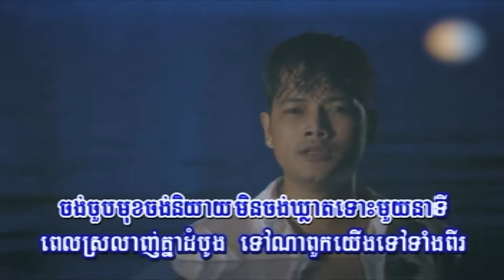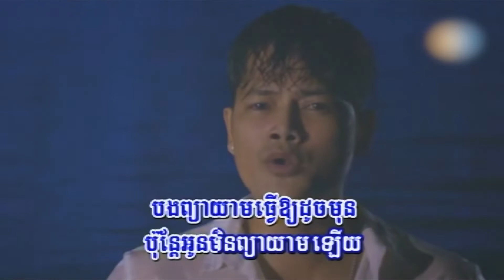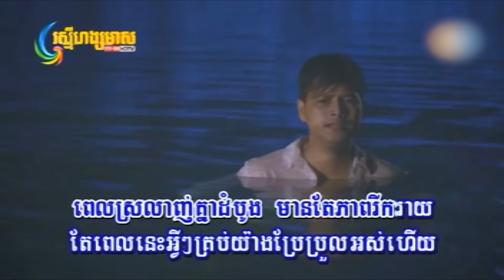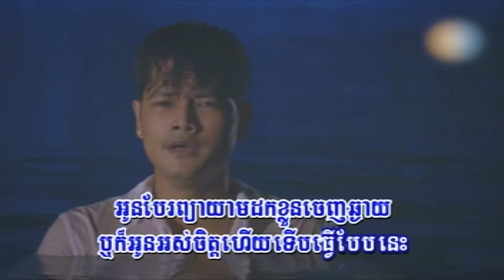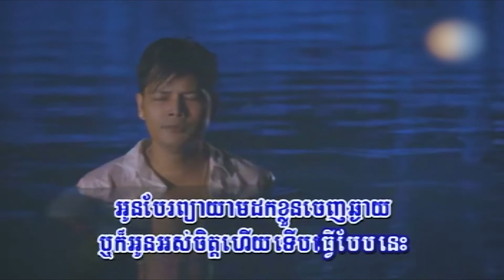ពេលស្រលាញ់ដំបូង (នៅ ស៊ីនឿន), Official MV, RHM VCD Vol 254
សូមជូនចម្រៀងមួយបទដែលមាន៖
ចំណងជើង : ពេលស្រលាញ់ដំបូង
សំនៀង : នៅ ស៊ីនឿន
My Channel:
សូមអធ្យាស្រ័យចំពោះកំហុសឆ្គងដែលមាន! សូមអរគុណ!
Excuse Me For Any Mistakes! Thanks!
Pel Srolanh Dam Bong, Pel Srolanh Dam Bong Sinern,
ភ្លេងដើម, HD MV, Phleng Sot, RHM VCD Vol 254, បទថ្មី ២០២១, Entertainment KH, EKH, Lyrics MV, Lyrics Karaoke, Lyrics Audio, Sinern Song,
ដង្កូវ, ស្រមោច, មុខដូចខ្ញុំ, មិនសម្បូរសង្សារទេ, មុខដូចខ្ញុំមិនសំបូរសង្សារទេ, បេះដូងផ្ទុះក្រោមបាតសមុទ្រ, ខ្លាចបាត់បងខ្ញុំទេ, ជីវិតអ្នកចម្រៀង, ជ្រុលបែកហើយ, កំលោះស្រុកស្រែ, ត្រឹមអ្នកដទៃ,